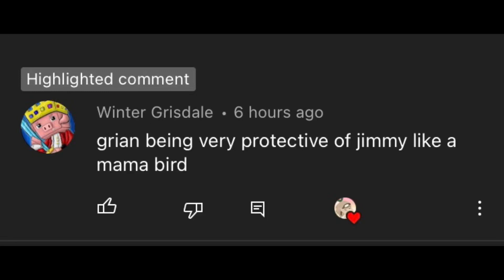Mama Bird Grian | Idea From @Winter Grisdale | Ft. Jimmy and Xisuma | Sculk Infested Grian